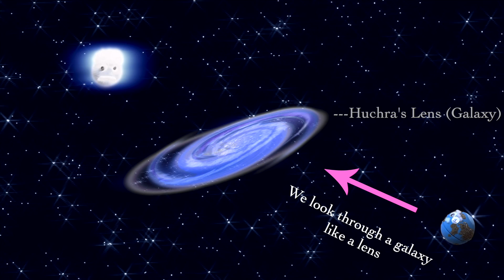Meet Quasars & Black Holes -Colorful, Spooky Cosmos /2 Space Songs for Fall & Halloween / The Nirks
Let's Celebrate Fall and Halloween Space - Nirks Style!  Quasars are the brightest objects in the universe, powered by black holes at their core and Nothing is more spooky and scary than a black hole!
(Please note - The black hole song/video may be a little scary for younger and sensitive children.)
We're celebrating the anniversary of two of our super-cool space songs - Meet the Quasars & Meet a Black Hole!  Each of these songs was released around Halloween time, and we Nirks love Halloween!